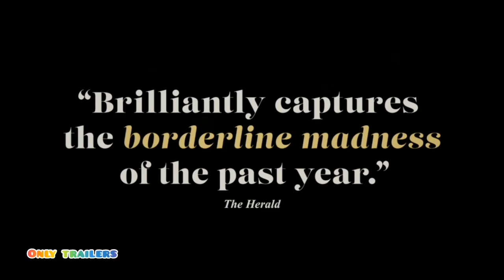Together Official Movie Trailer 2021 | James McAvoy | Sharon Horgan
Academy Award nominee Stephen Daldry’s new comedy, TOGETHER, starring James McAvoy and Sharon Horgan, is the story of a family, like so many, who found a way to survive - together. This hilarious and heartbreaking story intimately shows two partners forced to re-evaluate themselves and their relationship through the reality of lockdown.

® Original Creators